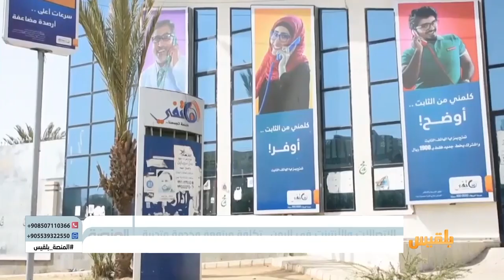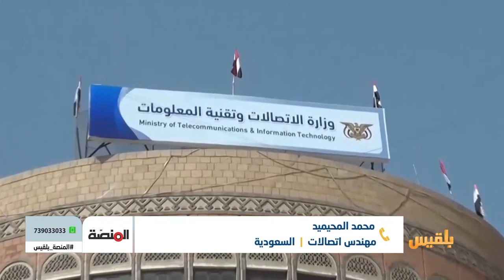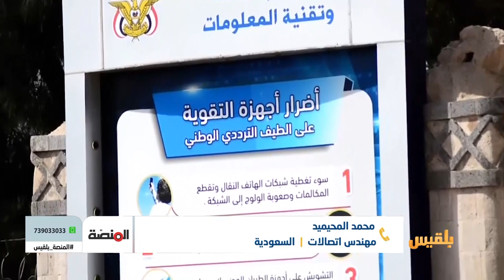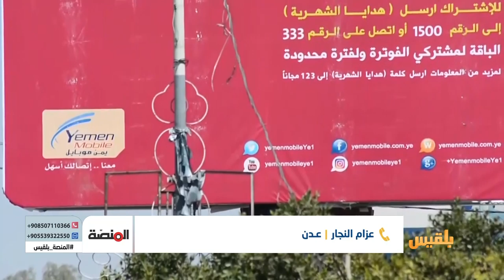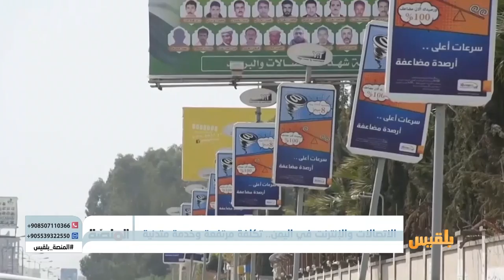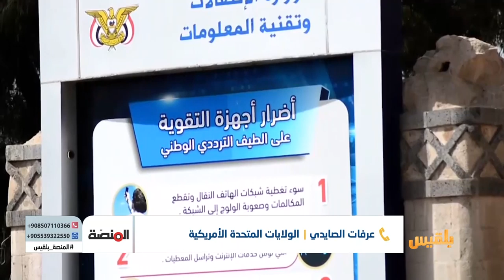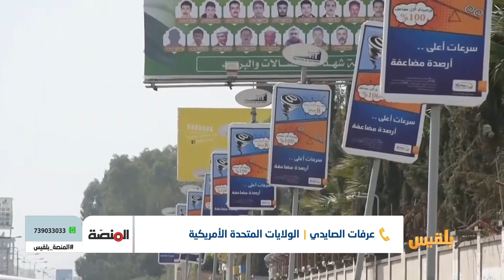المنصة | عمال النظافة.. جهودهم والإهمال المتعمد لحقوقهم | تقديم : أمل علي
لماذا لا تعمل السلطاتُ المحلية على تحسين أوضاع عمال النظافة، رغم الإضرابات  والوقفات الاحتجاجية المتكررة التي يقومون بها، ورغم انتشار الأوبئة، بسبب تراكم القمامة في شوارع المدن.